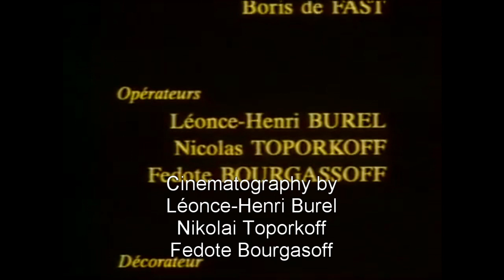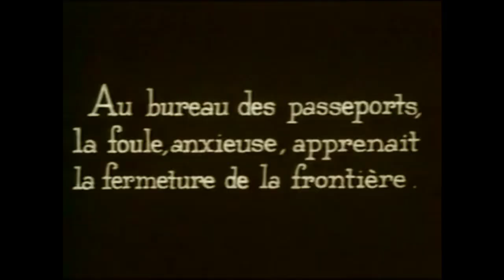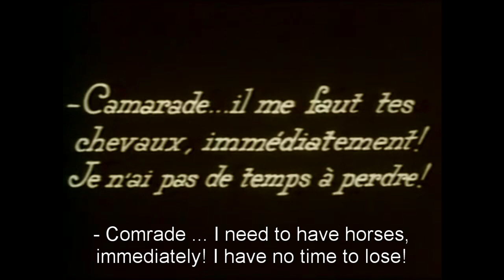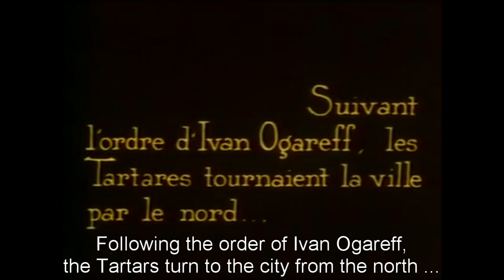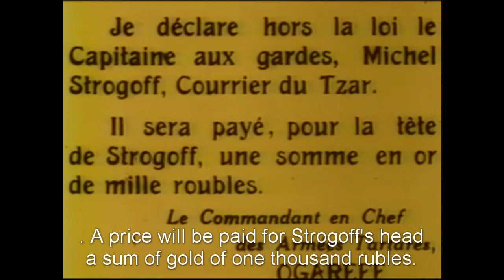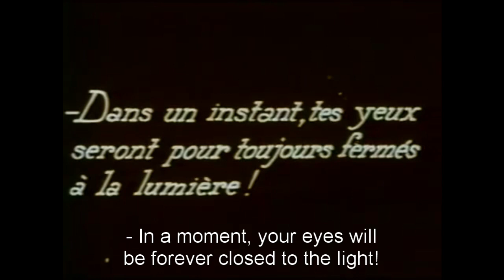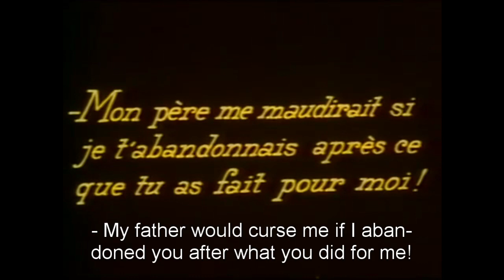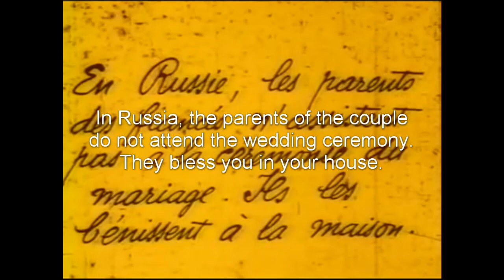Michael Strogoff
MICHAEL STROGOFF is an epic 1926 French silent film based on the novel of the same name by Jules Verne.  It was directed by Viktor Tourjansky and stars Ivan Mosjoukine in the title role.  The film has been highly acclaimed as a classic of the silent cinema.  In his book THE PARADE’S GONE BY, noted film historian Kevin Brownlow referred to the film as “brilliant” (p. 233).  In her review of the film on her website MOVIES SILENTLY, author Fritzi Kramer states:

“One of the finest, best-acted and most beautiful mega-epics ever made, Michael Strogoff has catapulted to the top of my favorites list. The compliment is not given lightly. Jules Verne’s red-blooded Siberian adventure comes to life in a lavish screen adaptation. Massive in scale, the film still manages to keep sight of its humanity. It also boasts imaginative editing, skillful performances, innovative camera work and gorgeous tinting and stencil color.”

I have long been wanting to see this film and, while attending the San Francisco Silent Film Festival in early May 2019, I mentioned this film to several people, including the afore-mentioned Mr. Brownlow and noted French film historian Serge Bromberg.  Mr. Bromberg informed me that the film has been preserved and restored by the Cinémathèque Française.  I asked him if there was any chance for it to be released on DVD or Blu-ray.  He said, “I don’t know.  That’s up to them.”

I’d love to see this film at a theatrical screening, or have it on Blu-ray, but right now the only way to see it seems to be watching it here on YouTube.  I found an upload of the film earlier with the original French intertitles and an optional close-caption Spanish translation.  I downloaded this and, using the free version of Lightworks editing system, made a copy with English subtitles.  To do this, I went through the film, typed out every intertitle and then translated them with Google Translate.  I have now uploaded this onto YouTube.

I must admit that I am only fluent in English so the translations may not be the most accurate or the best, but I suspect overall, they are valid.  Aside from the translation, the only alteration that I made to the film is to add an intermission title around the two-hour mark.  It is my guess, and ONLY my guess, that an intermission would have been included in a film of this length.  Enjoy!

Here is a link to an English translation of the original novel by Jules Verne: